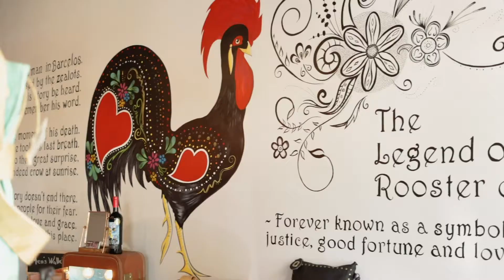Promo Video Sample - Iberian Import Co.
This is a promo video we did for Iberian Import Co. in Downtown Dunedin, FL. If you would like a promo video to highlight what your business has to offer, we'd love to hear from you!